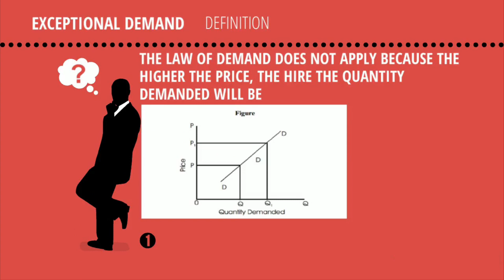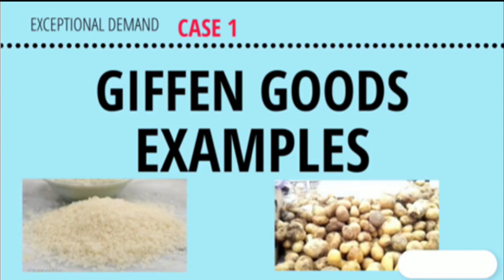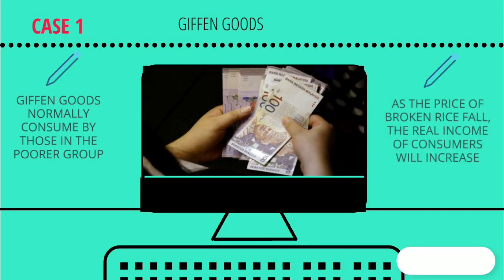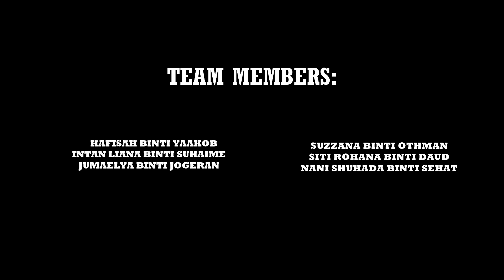MICROECONOMICS: EXCEPTIONAL DEMAND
ITEC2021
Hafisah Yaakob
Suzzana Othman
Nani Shuhada Sehat
Intan Liana Suhaime
Jumaelya Jogeran
Siti Rohana Daud